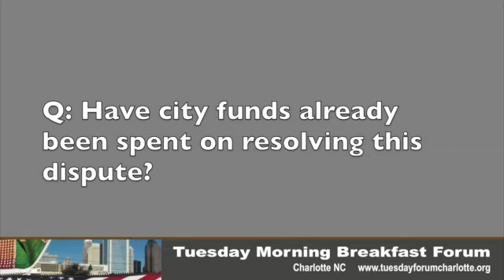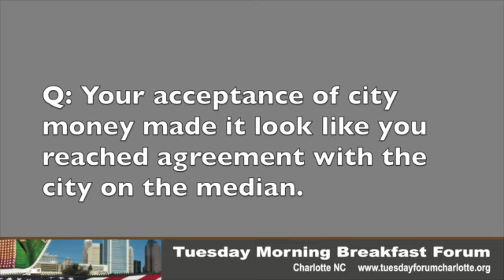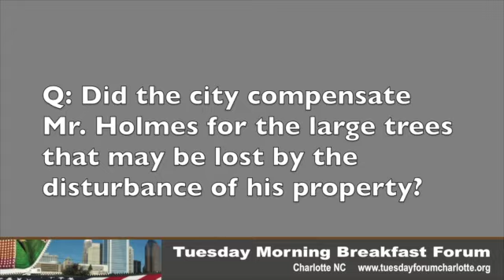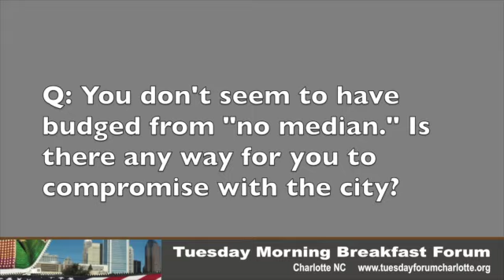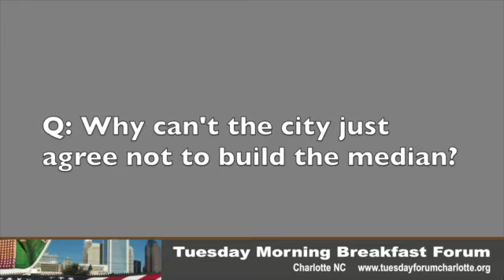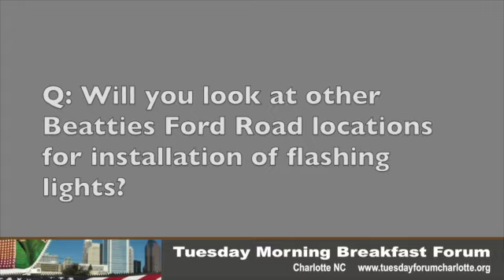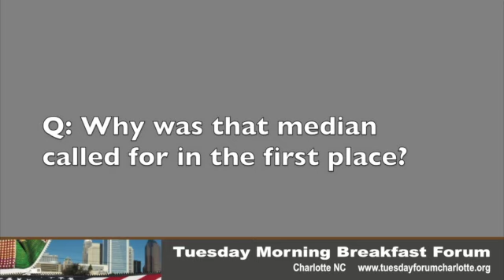Beatties Ford median, part 3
At its Dec. 9, 2014 meeting, the Tuesday Morning Breakfast Forum heard  a presentation about Charlotte plans for a median in a widened Beatties Ford Road. This is part 3 of a series of videos on the subject.